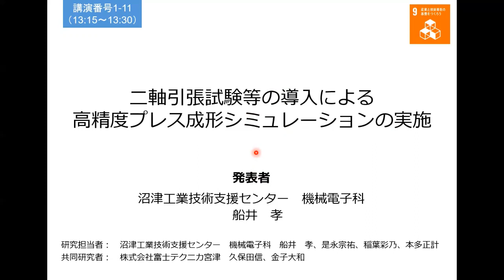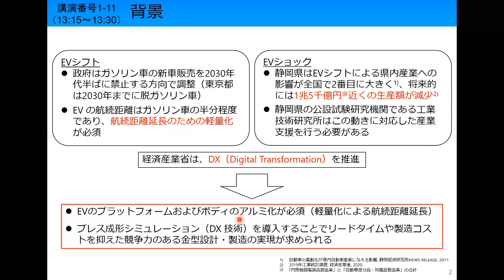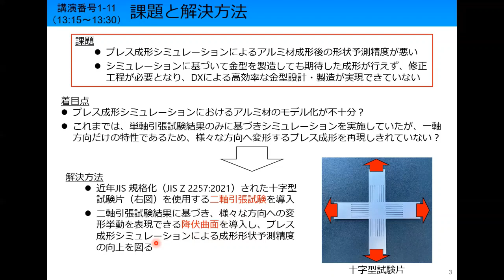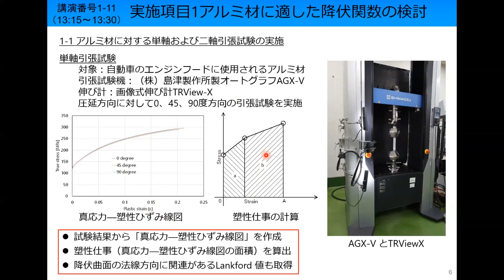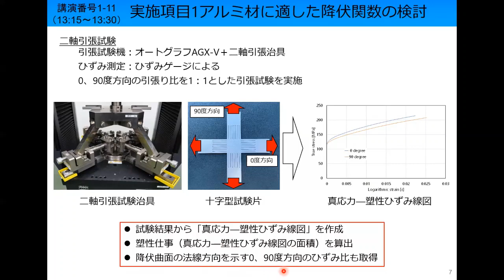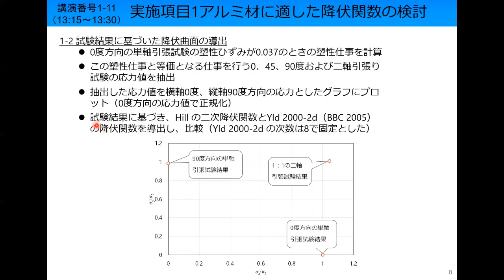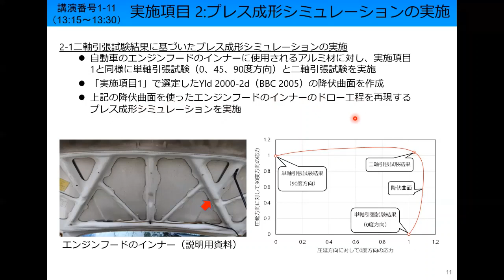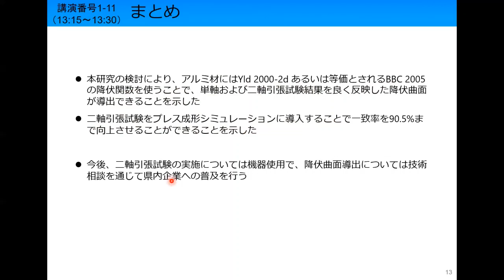8 【静岡県工業技術研究所】二軸引張試験等の導入による高精度プレス成形シミュレーションの実施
令和５年３月９日にウェブで開催した静岡県工業技術研究所 研究発表会の発表動画です。

タイトル：二軸引張試験等の導入による高精度プレス成形シミュレーションの実施
発表者：沼津工業技術支援センター　機械電子科　船井　孝

発表の要旨は以下のURLからダウンロードいただけます。